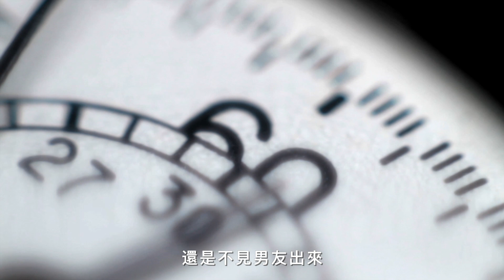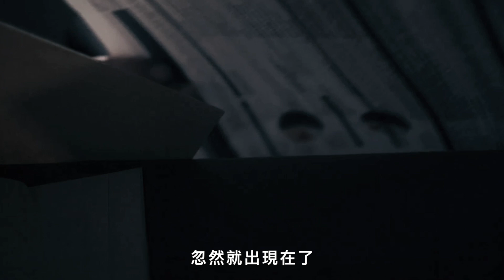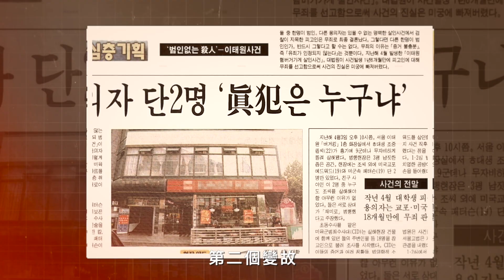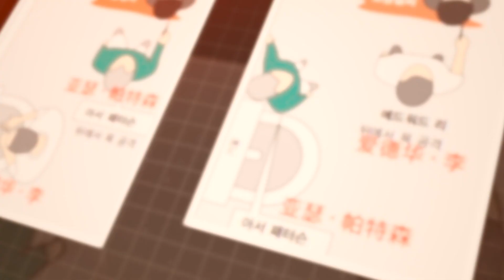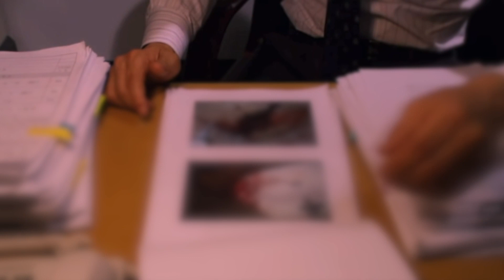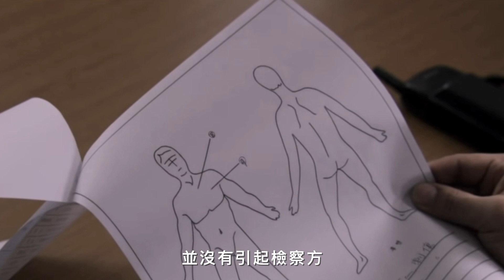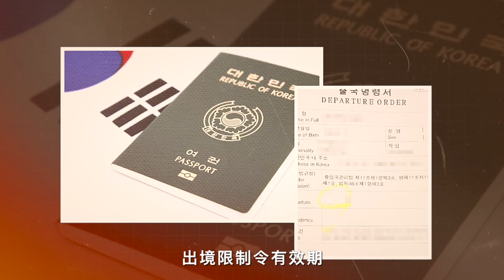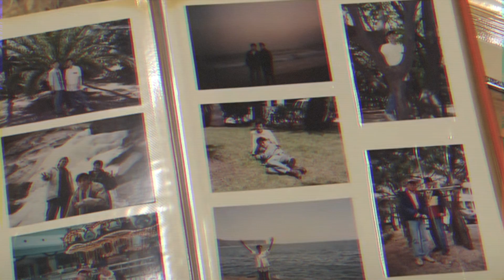15年韓國洗手間謎案，3個人進入洗手間，出來的時候卻少了一個人。 2人究竟誰是兇手？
檔案編號：No.0121
檔案名稱：趙重弼遇害事件
事件地點：韓國首爾龍山區
事件時間：1997年4月3日